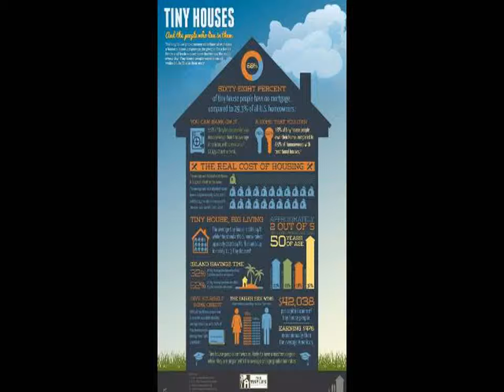Small Home Interior Design Photos New Design Ideas